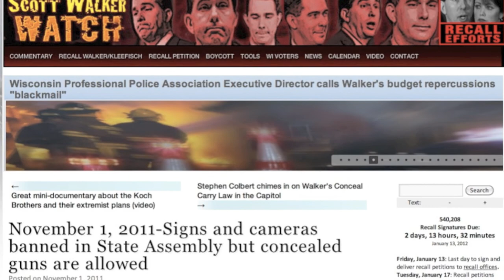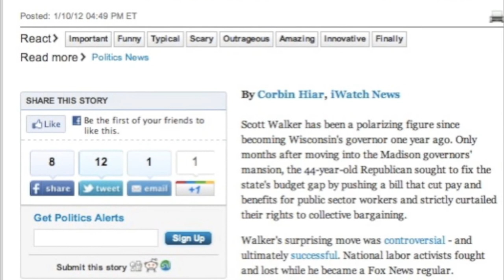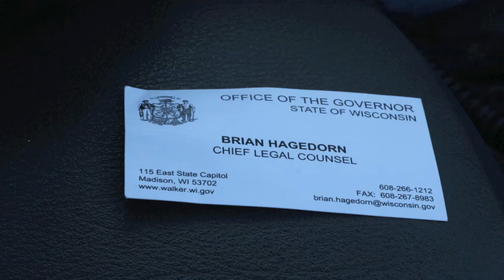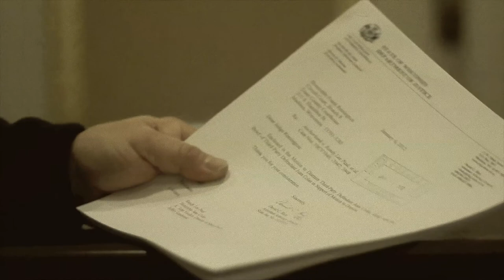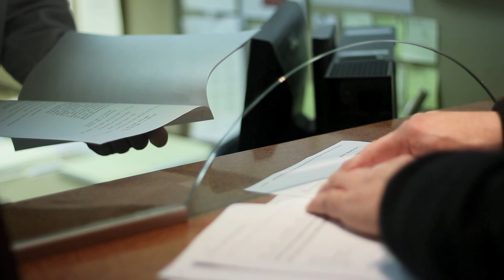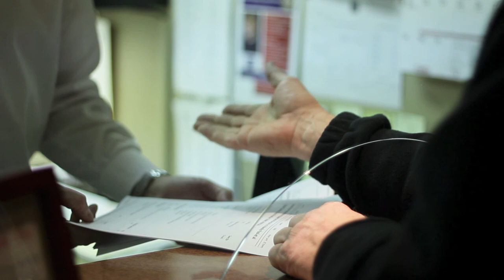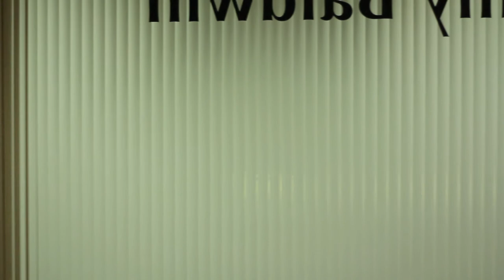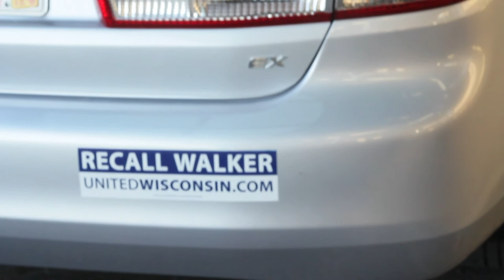Caught on video: Recall Scott Walker for protecting foreclosure fraud.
You know we are suing the whole regime, the Supreme Court, the OLR, all of it. Watch the related video and such, 6 years after this fiasco. Different set of characters, same Game.
KingCast and Mortgage Movies: Second Amended Complaint in Nora, King and Rinaldi v. State of Wisconsin Office of Lawyer Regulation and Wisconsin Supreme Court.

KingCast and Mortgage Movies say: Recall Scott Walker for protecting fraudulent foreclosure by the banksters at Union Federal and Anchor Bank.

They told a Congresswoman that they had not sold off the note.
Sooooo. if you haven't sold off the note can I see it?
I'll come back to your office tomorrow, okay?
Query, what if someone starts putting up certified checks and demanding that banks like Anchor Bank produce the original Note and Mortgage or start paying liquidated damages for the lost profits owed to the unwitting mortgagor, who basically signed what is best recognized as an adhesion contract?
There was a complete no-show on the hearing scheduled today but no one told the Counter-Plaintiff. The Bailiff/Clerk or Session 8 told us on video that they tried to reach him but that's completely unbelievable because his name and full contact information is of course on file with the Court. He alleges that the same thing happened when Anchor Bank was granted receivership, now I believe him given what I witnessed today. Frankly the U.S. Justice Department should step in because this is ridiculous. I had a brief chat with Judge Colas and another chat Anchor Bank President and COO Mark Timmerman pictured, above (not certain if he still holds that position, see the graph at bottom) at the Executive Office of Anchor Bank. As I walked in with the mighty Canon 60D cranking I saw that my Notice of Media Coverage was the top document on their counter. Watch the video. [snip]